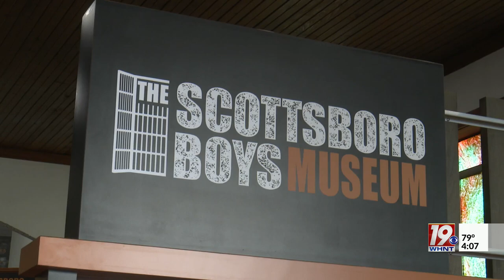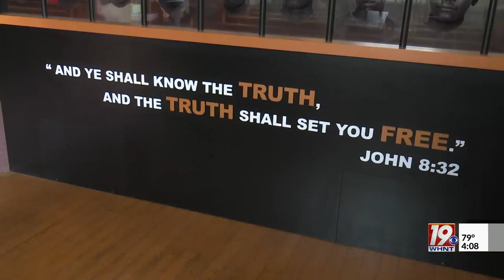Governor Ivey Visits Scottsboro Boys Museum | March 24, 2023 | News 19 at 4 p.m.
92 years after nine boys who were wrongfully arrested - the state of Alabama is working to commemorate their story.